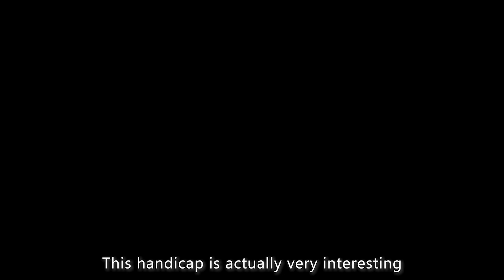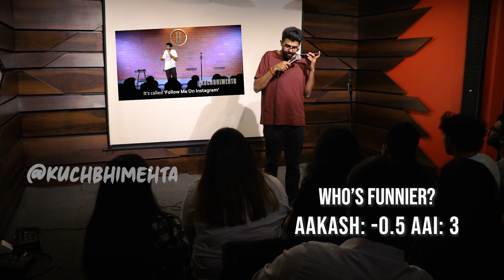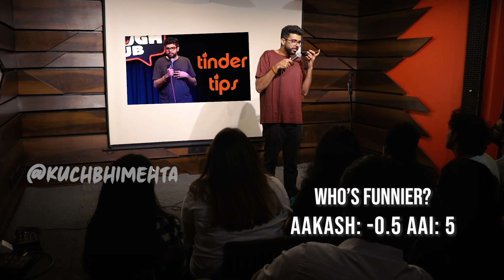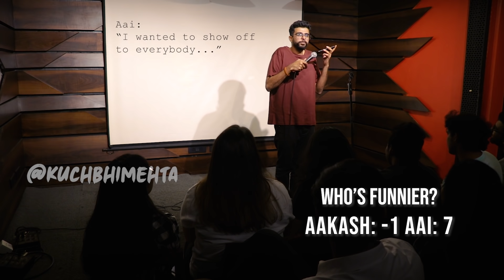Ma and Mehta | Stand up Comedy by Aakash and Mom Mehta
Shot by - The Habitat Team
Edited by Gaurang Bailoor  ( @Tadpatri Talkies )
Sound Recording by The Habitat Audio Team: Yash Barse
Sound Mixing & Mastering by Yash Barse
Transcript by Nishat Eqbal.
Subtitles by Nishat and Aakash.

Special thanks to working moms who raise kids.

Written and Performed by Aakash Mehta.